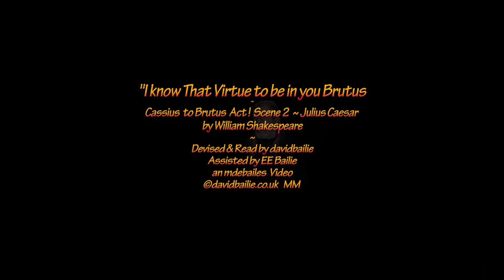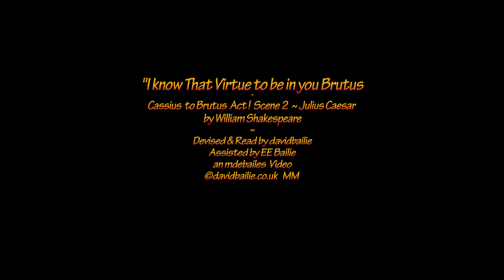"I Know that Virtue" Cassius to Brutus ~ Julius Caesar ~ A lean and hungry look ...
I have done this speech before ~

But this time, on an exercise of lighting and new camera facilities, I used this speech and decided it had value ~!
I have left out the "text" which I usually include ~ because as someone once commented that it was distracting. ??..maybe

However ~ I am here to promote the joy I have of poetry period!!  ...

This happens to be English and many are not that au fey with our language and I do not wish to exclude them from my joy of the poetry!
Anyway ~ if you have an opinion about whether I should include the running text do please say!!

Bless ya'll db